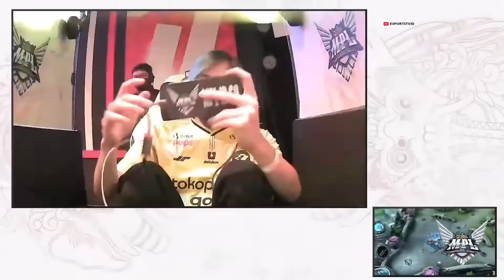ONIC VS BIGETRON ALPHA - THE ULTIMATE MIC CHECK MPL ID SEASON 9 WEEK 7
MPL ID Season 9 telah hadir kembali! waktunya kita kembali menyaksikan Mic Check ONIC vs BIGETRON ALPHA di MPL ID Season 9 Week Ketujuh kali ini!